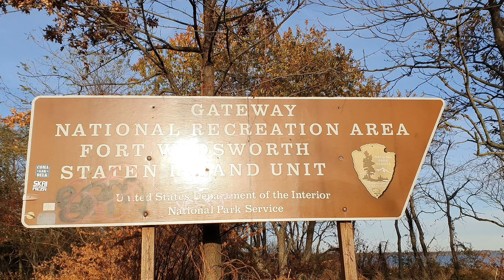Staten Island- NYC forgotten boro, walking on South Beach and Fort Wadsworth.